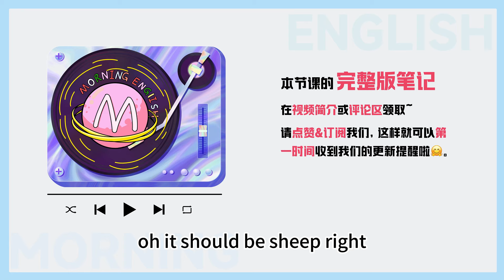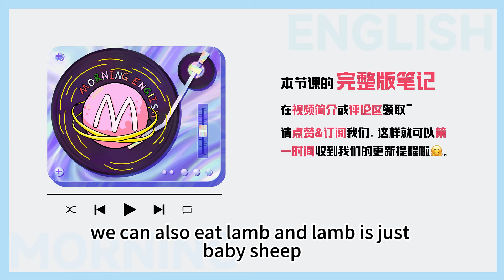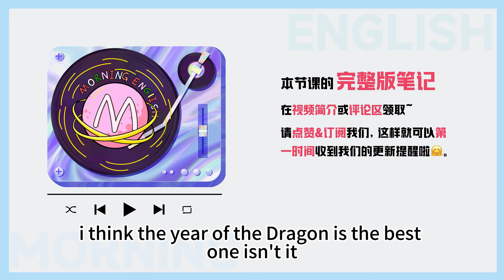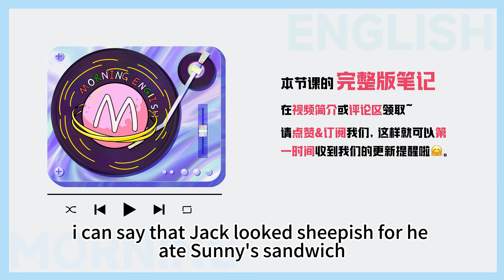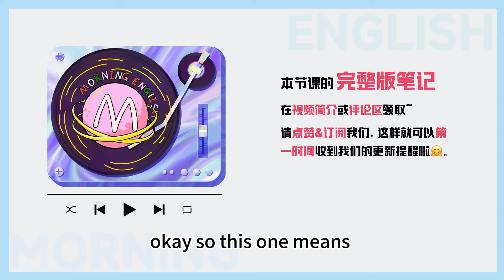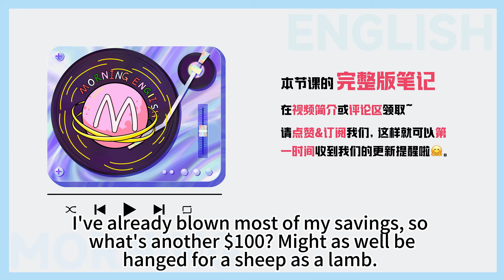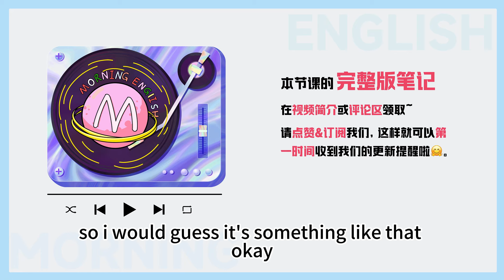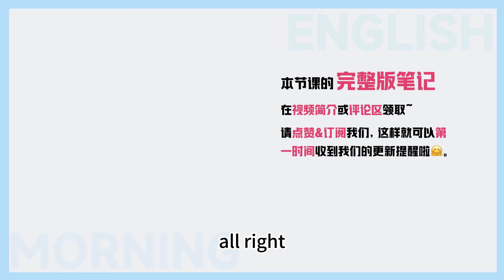都是羊，sheep和goat竟然一個褒義！一個貶義！